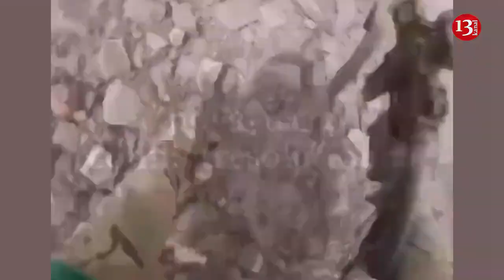Live footage of battle between foreign fighters and Russians in Bakhmut